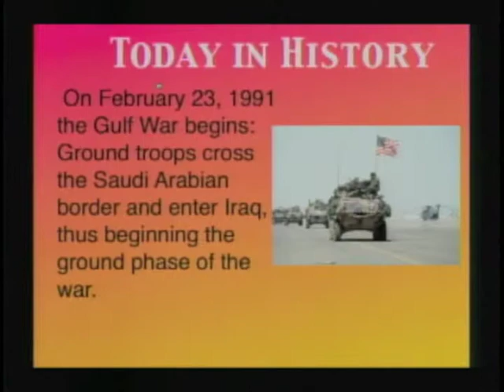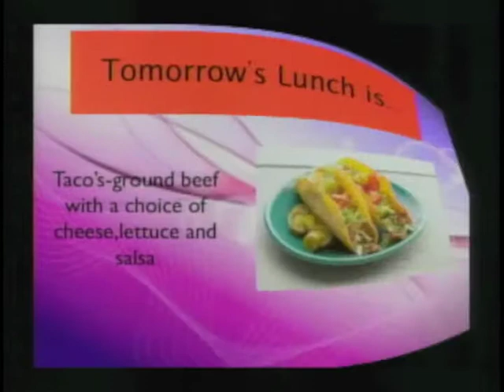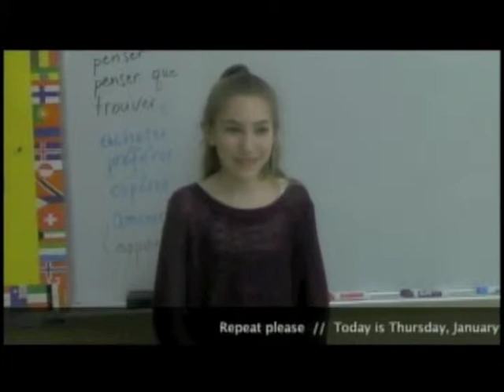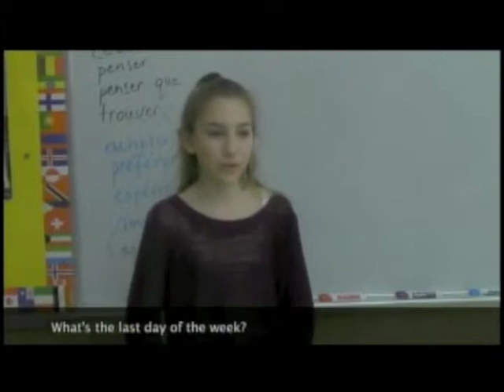Prof du Jour